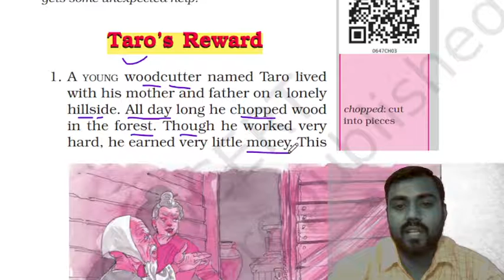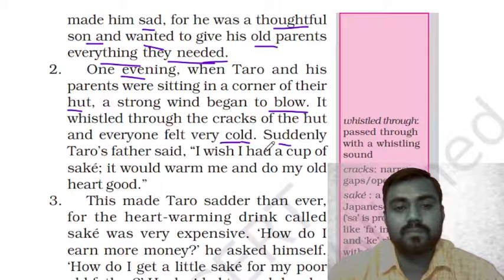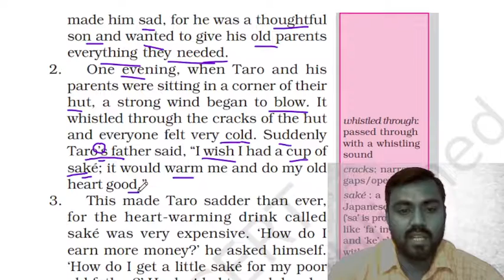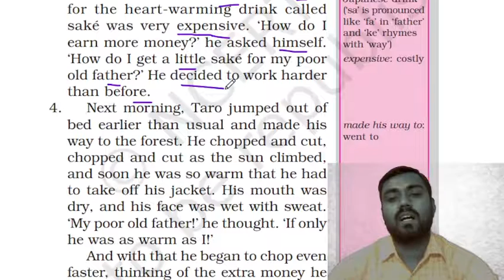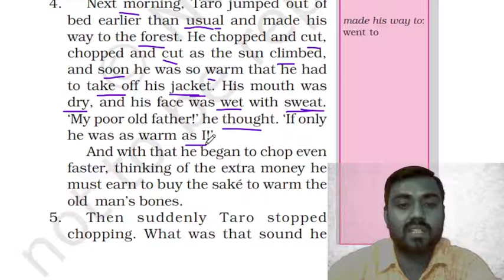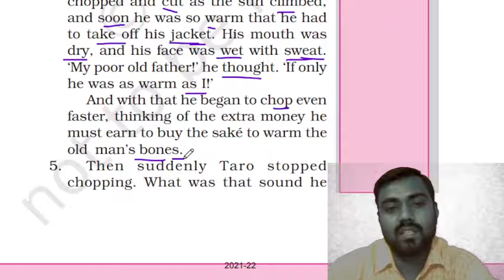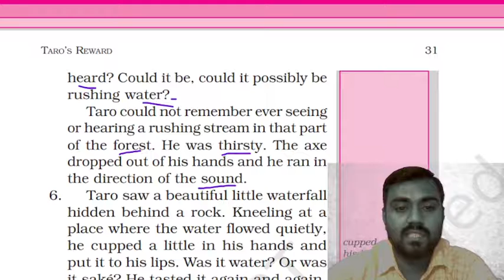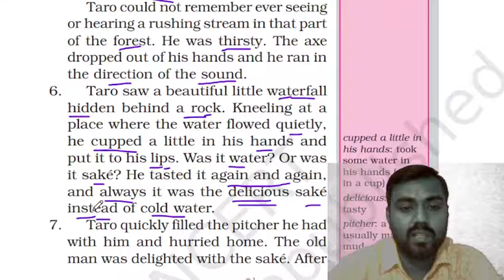English Class-6th Chapter-3rd Taro's Reward Part-1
Mandore Public Sr. Sec. School
English RBSE
Class-6th
Chapter-3rd